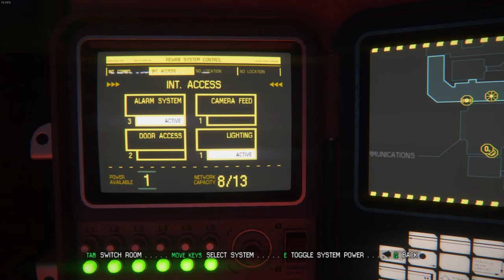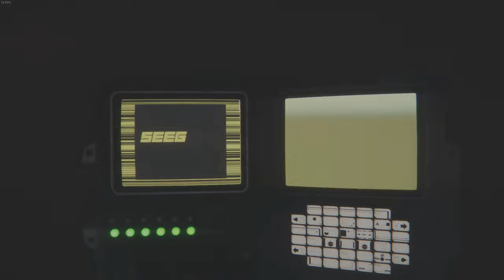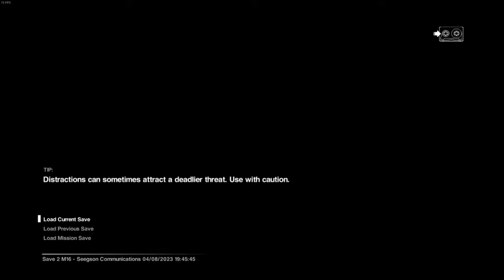Being Isolated With an Alien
5.9/10 IGN